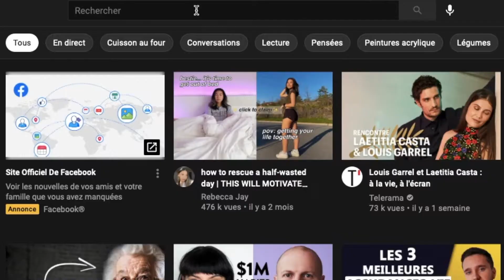comment peindre comme JAY LEE PAINTING ?!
Hi guys, aujourd'hui je tente de reproduire une oeuvre de Jay Lee painting, un artiste qui peint de magnifique tableau avec des outils du quotidien (aluminium, corde, ...)

MUSIQUE
- C’est si bon - Emilie Claire Barlow
- Plus je t’embrasse - Blossom Dearie
- THE - Gaho and Jian

autumn latte